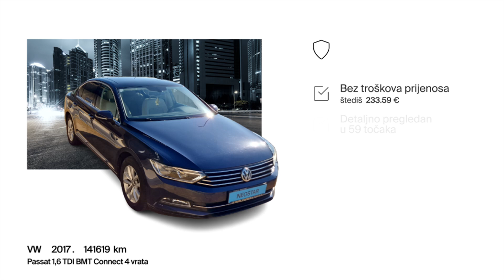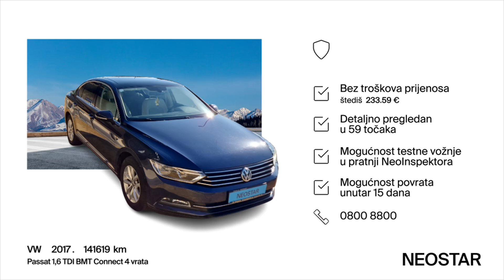On je sinonim za kvalitetu izrade i sigurnost, on je - VW - Passat Diesel - 55183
Zanima te ovaj autombil? Pronađi ga na